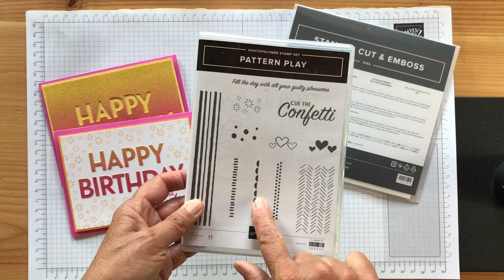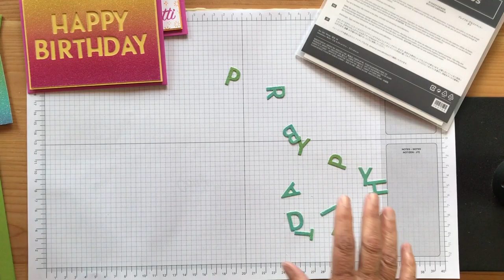Fun Glimmer Birthday Cards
Aren't these cards so bright and cheerful?  I used the new Rainbow Glimmer Paper along with the Pattern Play Bundle from Stampin' Up!  The Playful Alphabet Dies are wonderful and I think a must have for all kinds of cards.